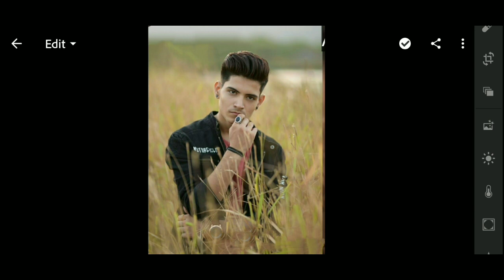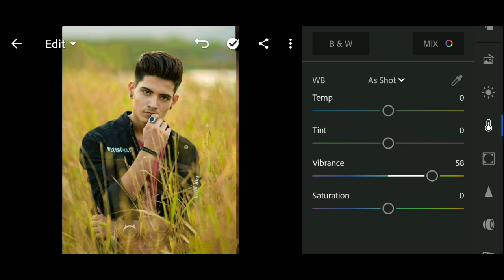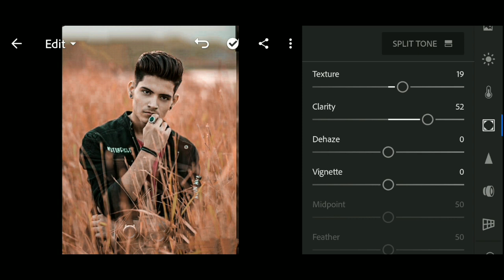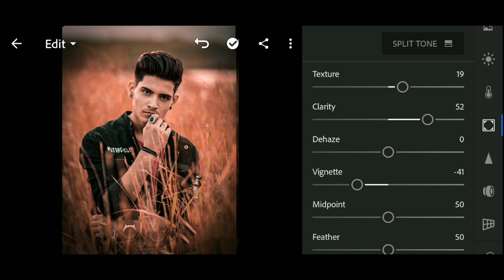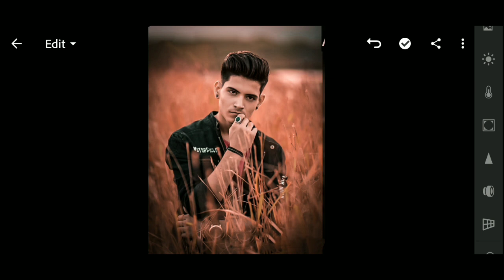brown photo editing background 2022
🔥💢 nick technical 💢🔥